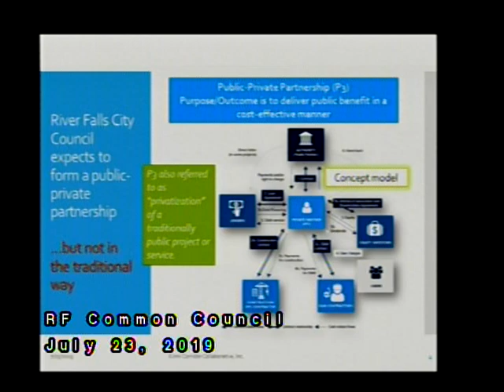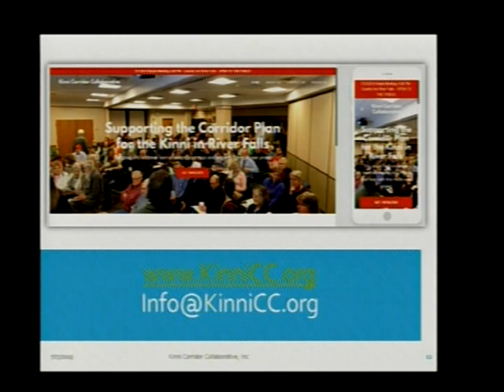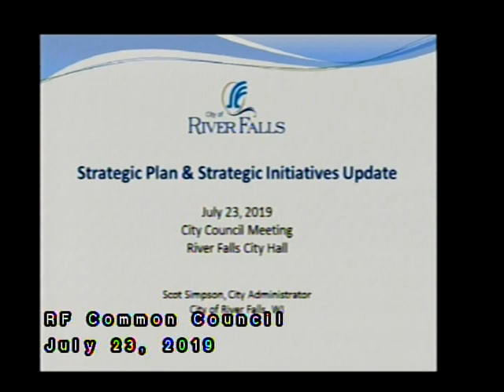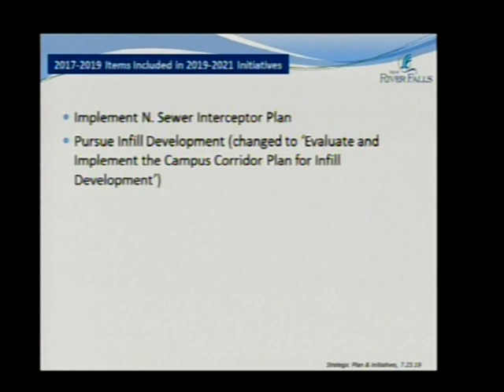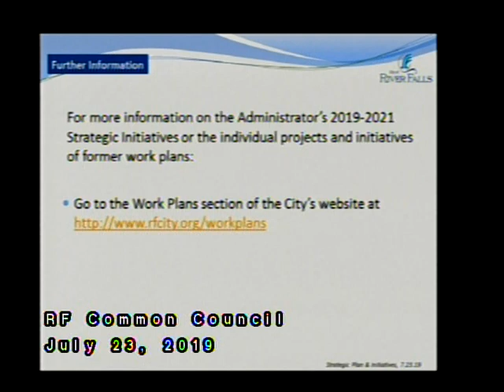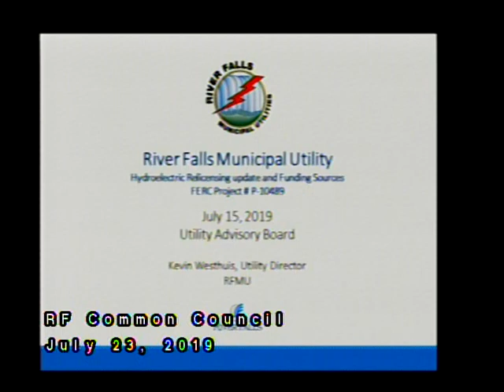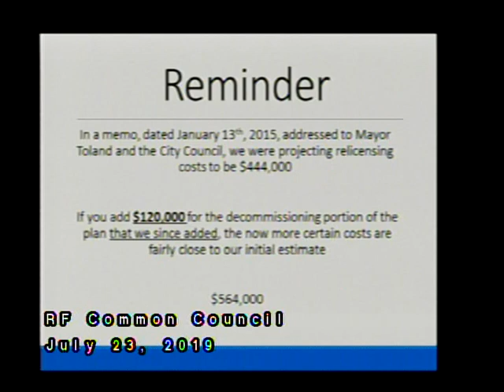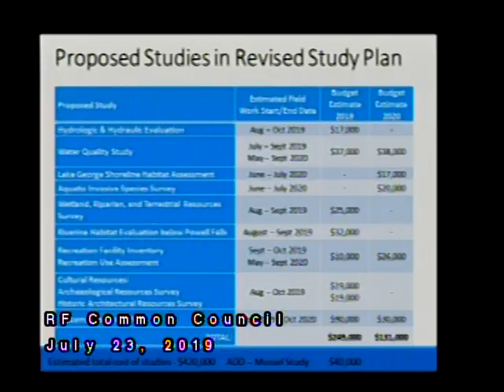River Falls Common Council 7/23/19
The River Falls Common Council meets every 2nd and 4th Tuesday of the month at 6:30 in City Hall. Agenda items included the recognition of City Engineer, Reid Wronski, a report of the City Strategic Plan, a multitude of Consent Agenda items, the resolution regarding the FERC study request, and more.